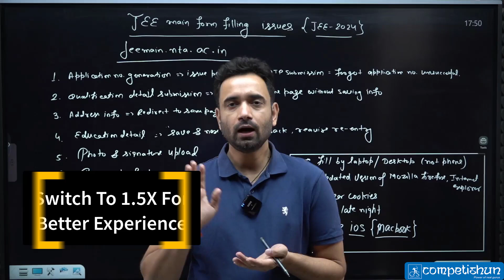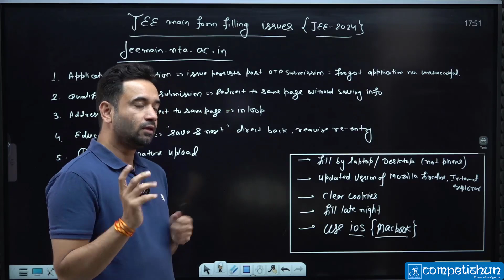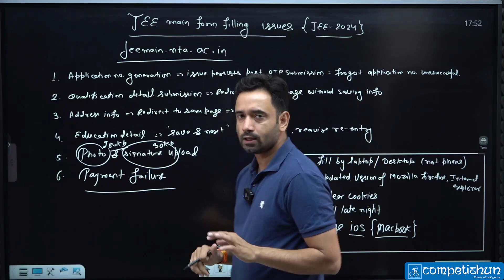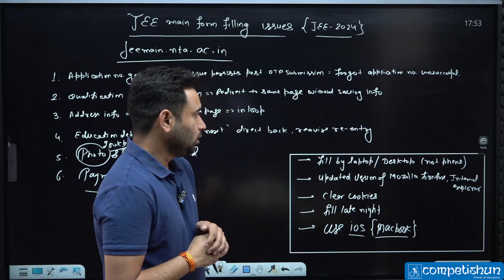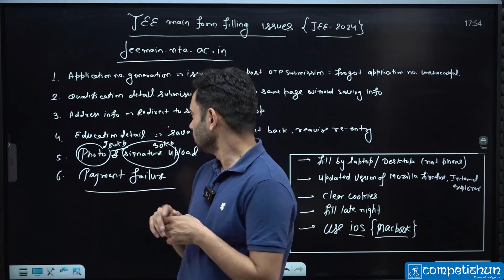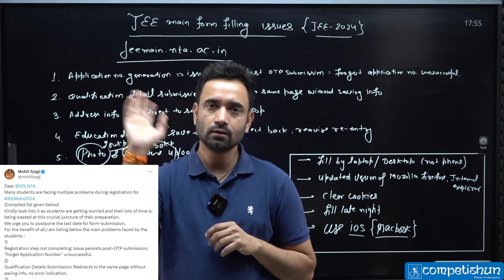JEE Main 2024 Application Problems: TOP SOLUTIONS for Student Struggles! 📝✨| ABJ Sir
Dear students,
🚨 Urgent Action Required 🚨
The issues faced during JEEMain2024 registration demand our collective voice.🗣️
Kindly retweet the below tweet to ensure it reaches the authorities.
Let's stand together for a resolution.
Thank you for your support!